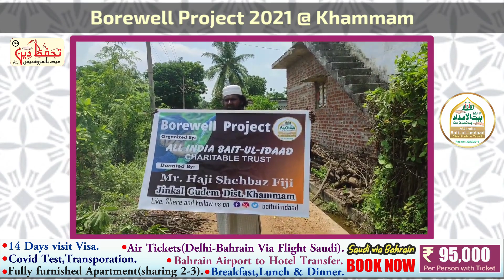FREE BORWELL PROJECT AT KHAMAM FROM ALL INDIA BAITUL IMDAAD CHARITABLE TRUST HYDERABAD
Best Mobile For Video Recording, Editing & Gaming etc.